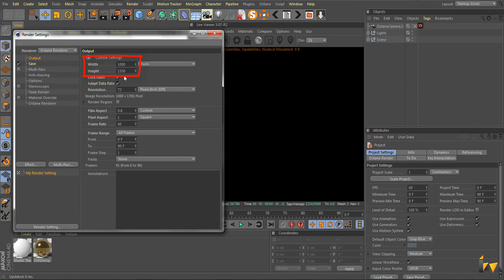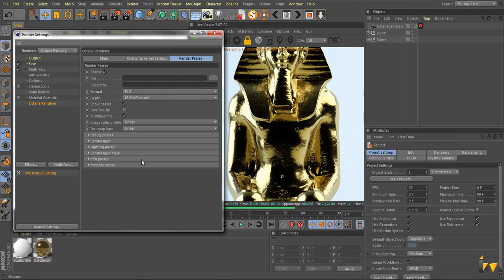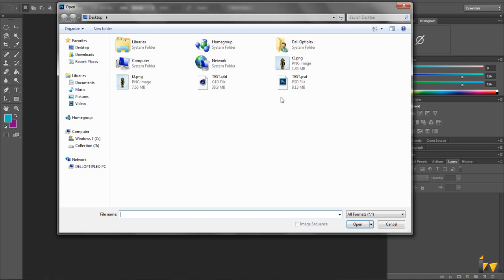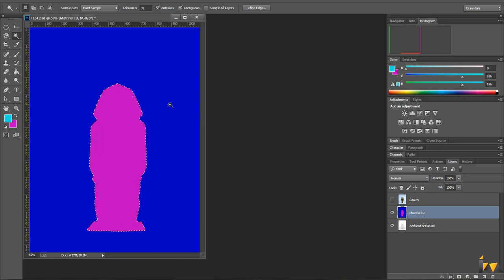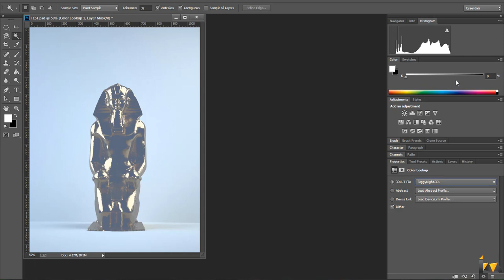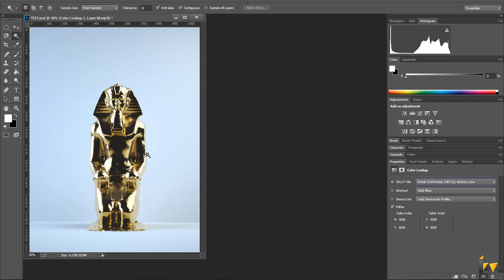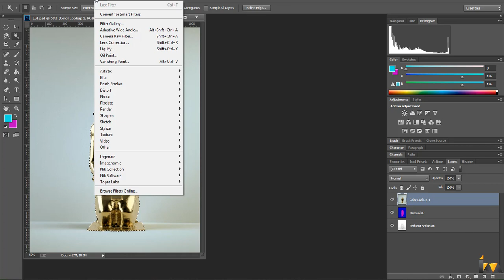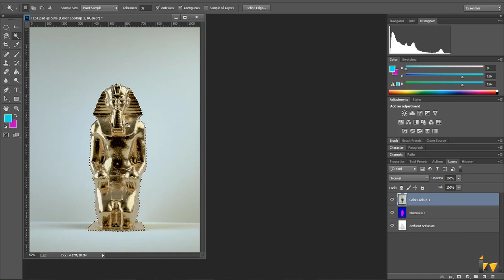Octane Render: Lock Resolution, Project Export & Post-Production in Cinema 4D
In this tutorial, we'll cover essential Octane Render workflows in Cinema 4D, including locking your render resolution for consistent results, properly exporting your projects for seamless collaboration, and optimizing your renders for post-production. Learn how to maintain pixel accuracy, streamline your workflow, and enhance your final renders with effective post-processing techniques. Whether you're a beginner or an experienced Octane user, this guide will help you refine your rendering pipeline and achieve professional-quality results.